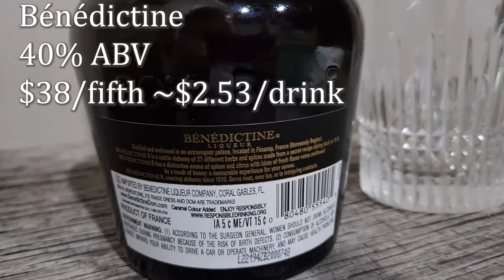Normandy Liqueur from the 19th Century - Episode 97 Bénédictine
Benedictine comes from the northern part of France and dates all the back to 1863, surely a herbal cocktail with that much history must be worth its weight?

0:00 - Intro
0:55 - History of Bénédictine
2:20 - Cost and ABV Breakdown
3:19 - Drink and Review